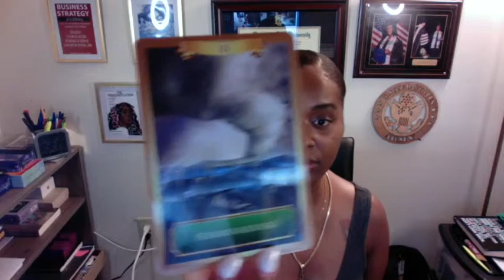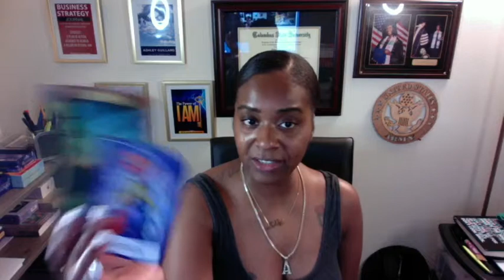ARIES CHALLENGING TIMES LEADS TO EXPANSIVE GROWTH IN CAREER OR BUSINESS DON'T QUIT! TAROT READING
Ashley Guillard ❤️